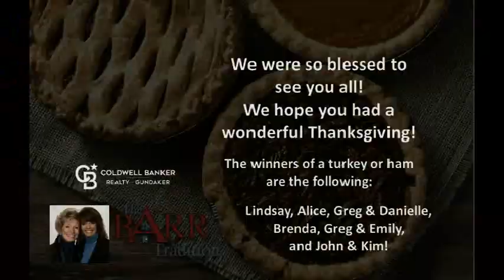Thanksgiving Client Appreciation Event 2023 - The Barr Tradition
Thank you for your support, referrals and business throughout the years. It was great to see everyone! We wish you a very happy and healthy holiday season and look forward to serving you in 2024!